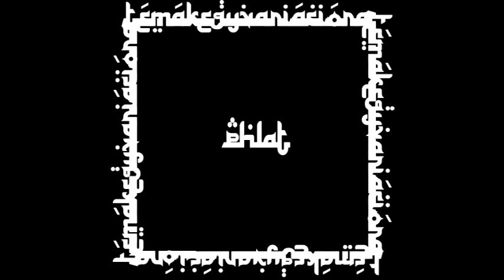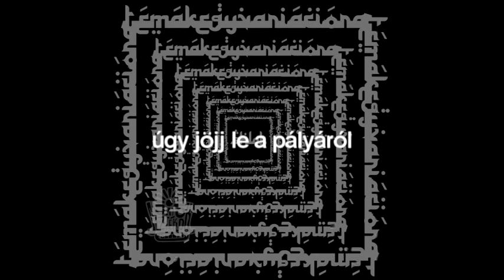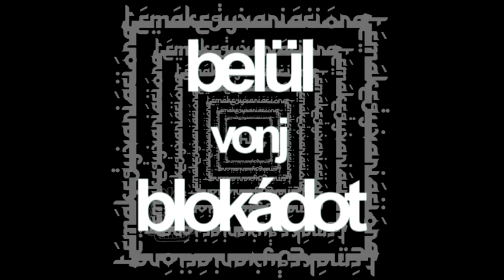PHLAT - TANMENET (OFFICIAL LYRIC VIDEO)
PHLAT | Témák egy variációra EP

02 - TANMENET
zene, szöveg, felvétel: PHLAT
mix/master: EMEKAJJI
cover: PMK of Vicc Beatz
lyric video: PHLAT

MULATÓ AZTÉKOK produkció, 2017
Balzac utca stíl - A HÁLÓZAT

figyeld a tömeget haver sehol az eszmélet
mi tartalmat adunk az estéknek neked maradnak a stresszeid
magaddal nem vagy képbe' másoknak akarsz tetszeni
kapaszkodsz amatőrmód a matériába nem bírod elereszteni
bár tudod a végét láttad testközelből hova hullt
sok barátod hogy belépett és elnyelte az alagút
ahogy napok után hirtelen felbuksz a szombat estédből
az a nagyvárosi keszonbetegség
figyelj jobban az elemek közt  mielőtt a szellem benned is megköt
kevés amit tenned kell  de ez a kevés a legtöbb
hagyd a gyereket hogy játsszon  még tagolatlan a téridő
mért is zörgetne a rácson lesz ideje rájön ő is ahogy
telik-múlik hogy minden csak rajta múlik
és ha közben nem nyúlik nem hajlik nem idomul kihullik
könyörtelen a tanmenet  nem ütheted meg a szintet
sem a megfelelő hangnemet
csak a baj van veled
mindig

neked dolgozik minden körülmény
ha magad kontrollálod
a háborodott külvilág köré
belül vonj blokádot
csak belül vonj blokádot

az ív amit leír hogyha az ember meg kell fogalmazza
nem folytonos vonal sem szaggatott inkább pontok halmaza
amik egyként a története stációi egymásba ágyazódva
ezért hogy visszatekintve semmit nem lát kilógni
én sem írok forgatókönyvet rég a csavarok valódiak
ha kotrom a folyó medrét a víz csak zavarosabb lesz
a felkavarodó iszaptól na meg hát ami egyszer
leülepedett többé úgysem nyerhető a masszából vissza
mint felületet kezeled csupán a múltad ezért kell
úgy jöjj le a pályáról minden meccs után
hogy utólag már ne legyen hiányérzeted
így megmaradhat ajándék a játék tiszta égboltként feletted
egyugyanazon cél szolgálatában állt
hogy először az ELTE-re jártál  aztán meg elterelésre
aki valaha voltál talán a feledés homályába vész
de hozadék van s nulla az okozott kár